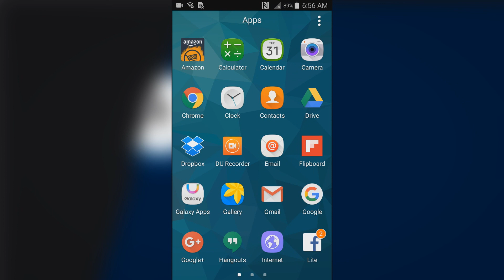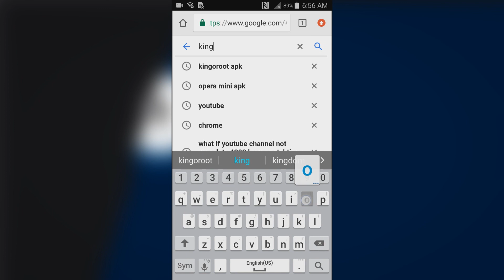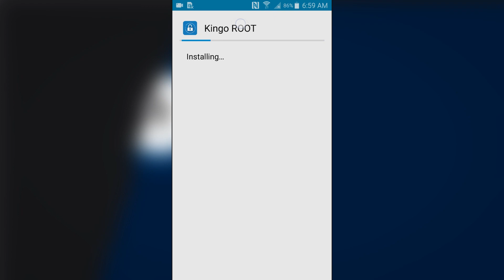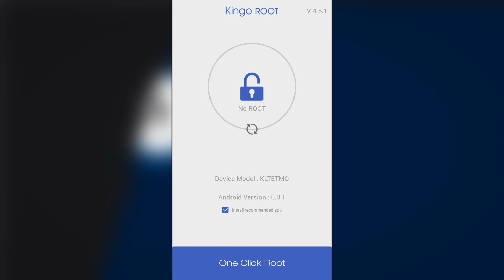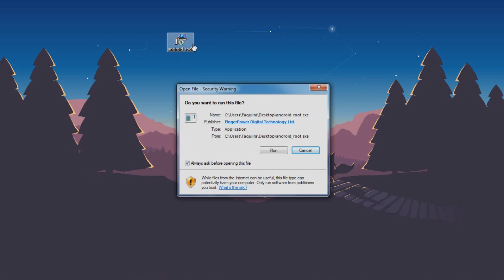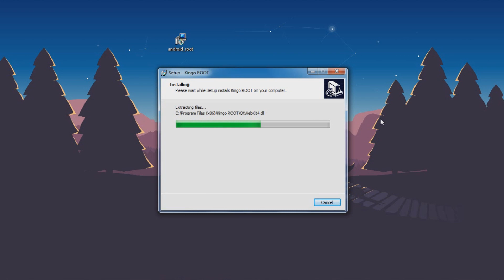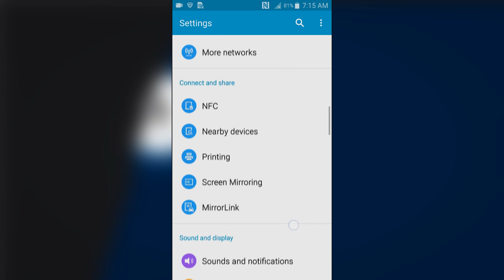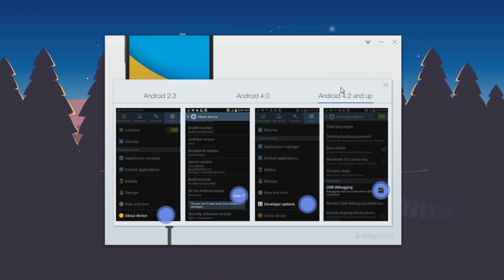ROOT any Android Device upper Versions 5.0/6.0/7.0/8.0(NO PC) Easiest way to ROOT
hey whats up, today i am going to be showing you ROOT any Android Device upper Versions 5.0/6.0/7.0/8.0(NO PC) Easiest way to ROOT ) its very simple
just need Kingoroot APK install and launch it and then click to one click root to start rooting your device.

Firstly
1. download kingoroot apk
2. Install & launch
3. just click on one click root to begin rooting your android device